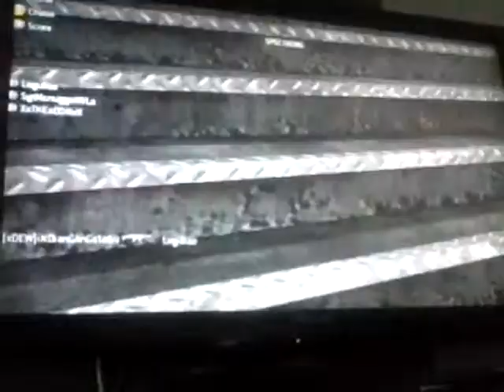Phone. Legulize vs indiangangsta